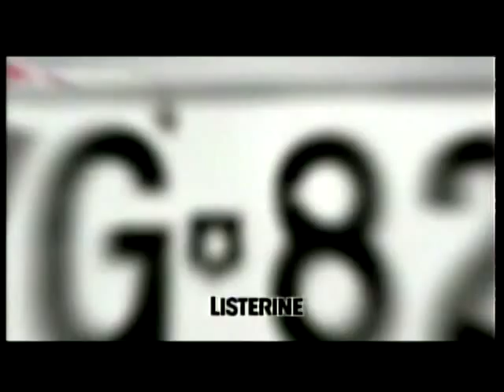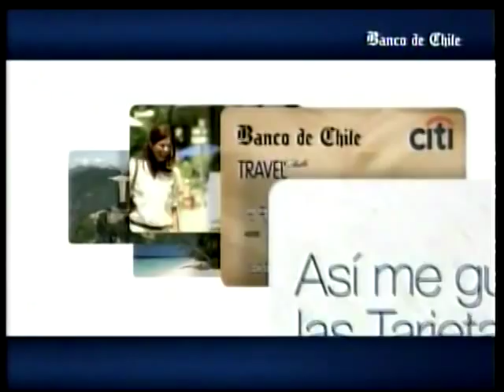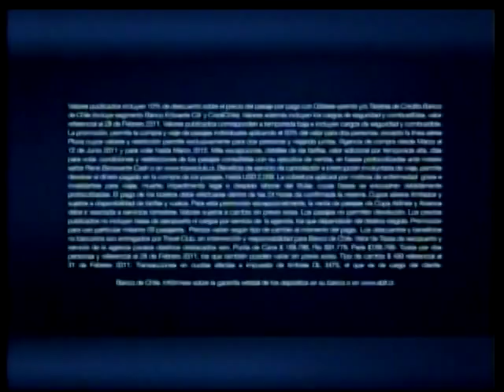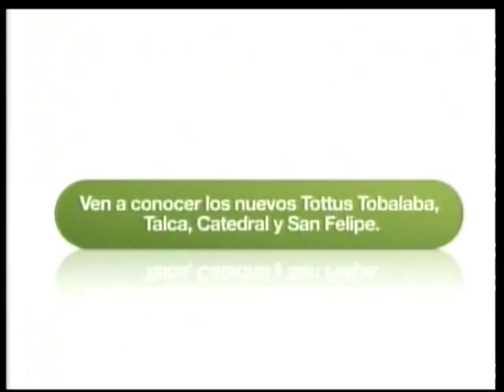Tanda comerciales Chilevision (Marzo 2011 - III)